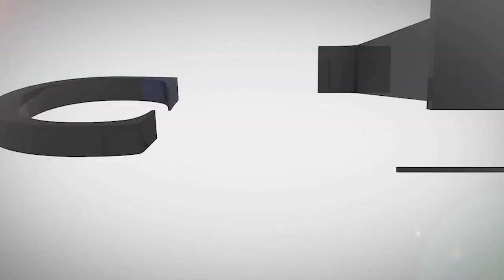La lengua mágica pierde efectos | Rafael Cardona | La Crónica de Hoy